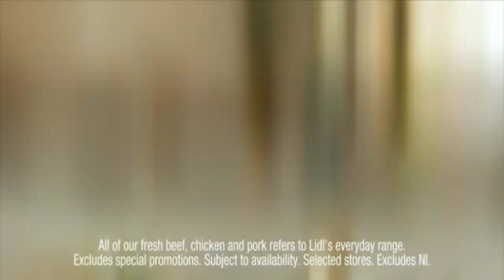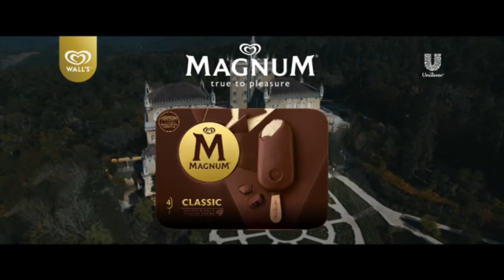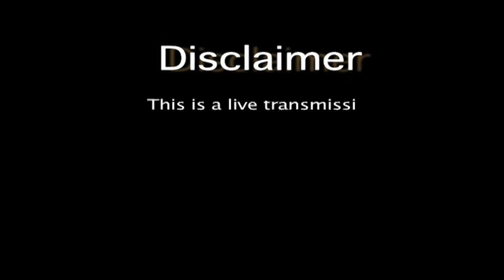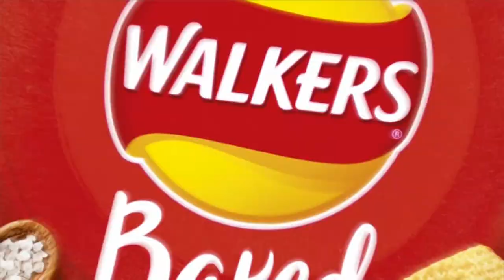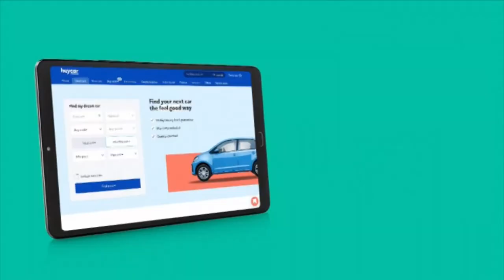Thames Speaks with Harendra Singh Jodha - LIVE - 13/10/22